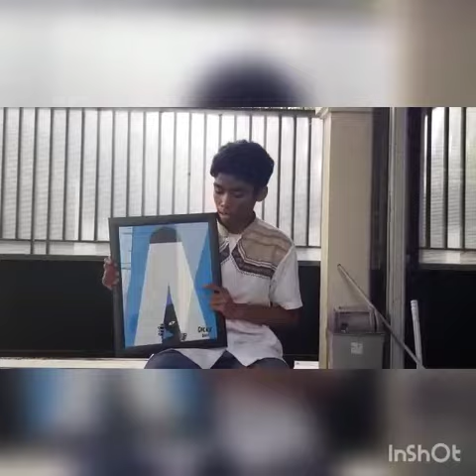Lukisan Surealisme #10 - SMAN 101 Jakarta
Nama : Dicky Darmawan
No. Absen : 10
Kelas : X MIPA 2